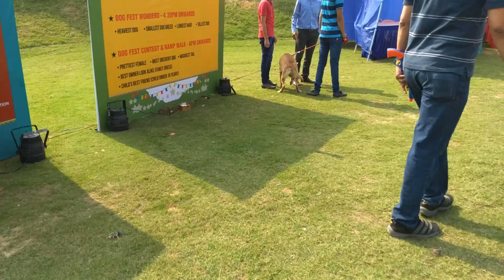Dog Show In India 2017 / Best Dog Show Ever.